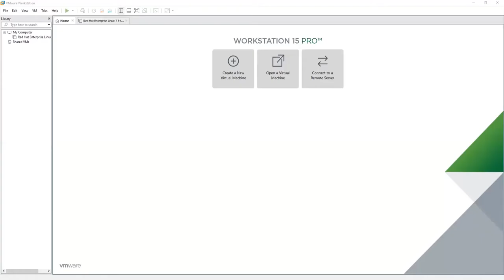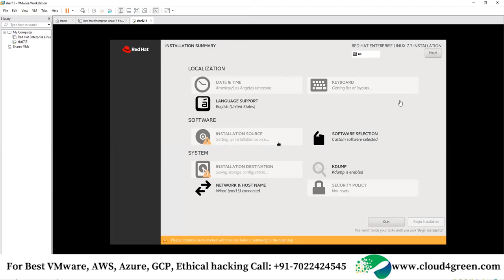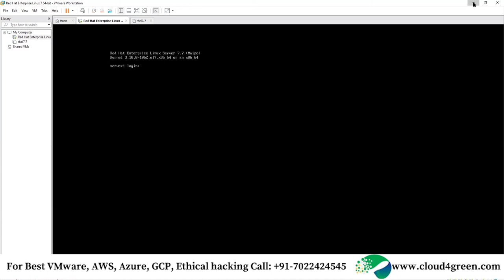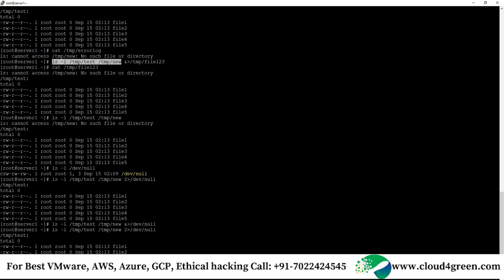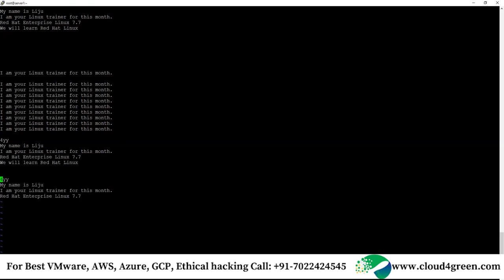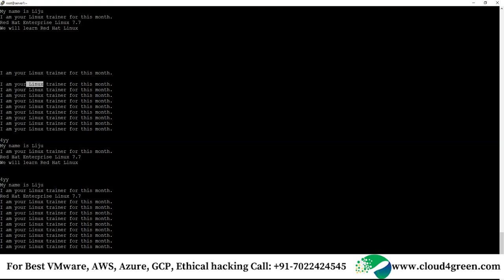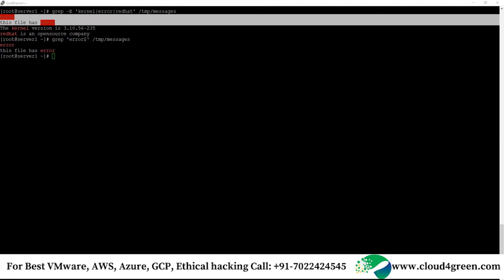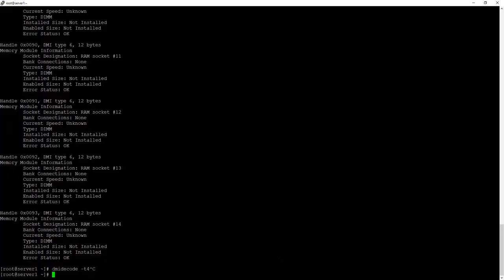Linux System Administrator Full Course | Day-2 | Part-1 | Best AWS Azure GCP training in Bangalore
This video will provide you with the skills that are needed to be a Linux system administrator.
► Cloud4Green Technologies is the best training Institute for AWS, Azure, Google Cloud, VMware, Linux, DevOps, and Certified Ethical Hacking.

► 8+ years market leader in IT Trainings. 12+ years of experienced trainers.

► Endeavors to be a Professional, Community Spirited, and Progressive Training Body, Offering Flexible, Tailored Training, Education Solutions, IT Infrastructure services ranging from Datacenter to Cloud Automation.

► Mode: Classroom and Online training.

1. Free AWS Certified Cloud Practitioner (CLF-C01) Exam Course
2.
3. Free GCP (Google Cloud Platform) Full Course
4.
5.
6.